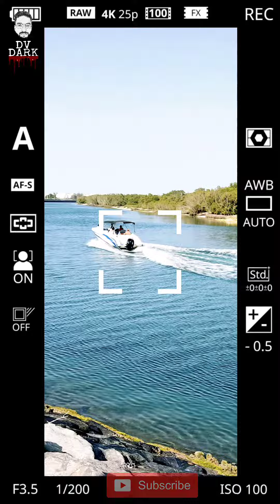ഇന്നത്തെ ചോദ്യം.... ഇത് ഏതു സ്ഥലമാണ് ?..........😊😊😊😊😊 traveling, boating